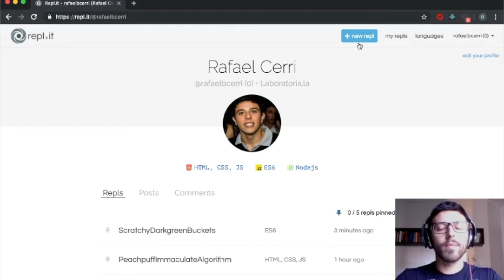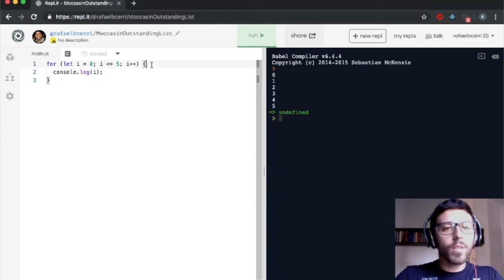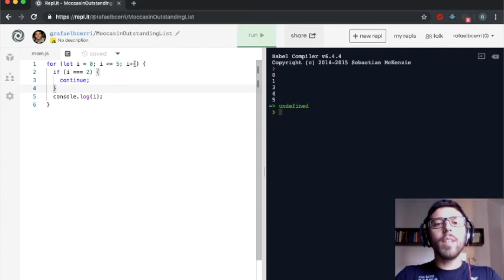Break e continue